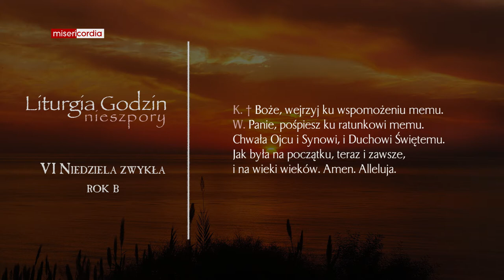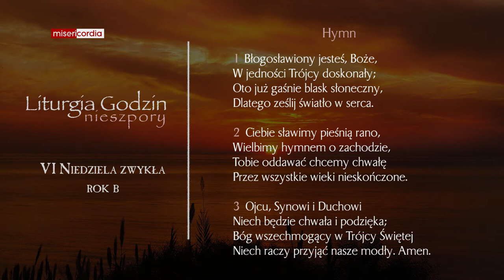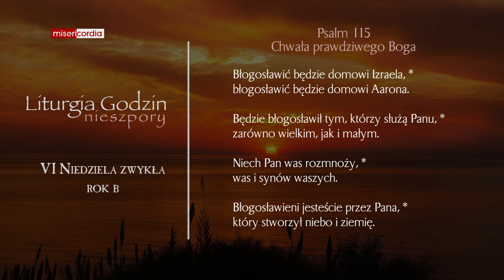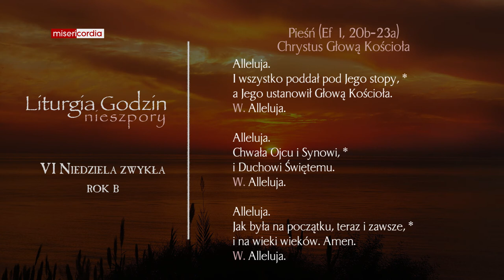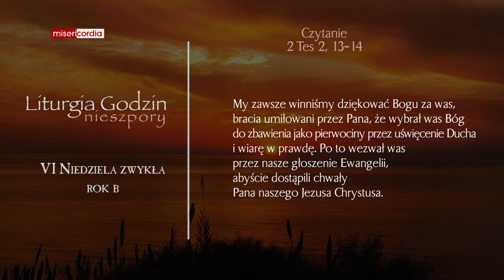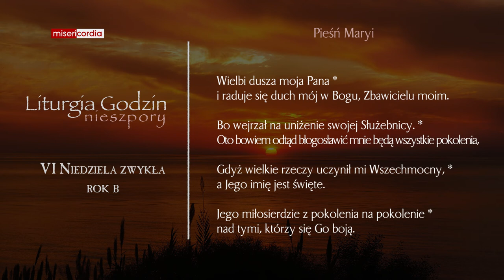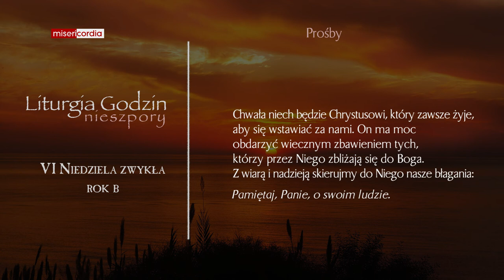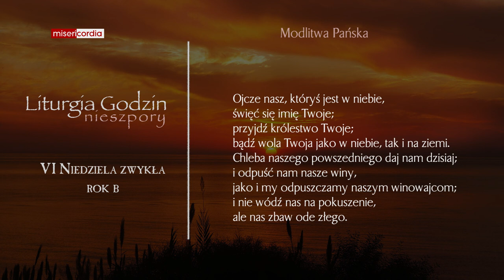Liturgia Godzin | II Nieszpory | VI Niedziela zwykła (rok B)